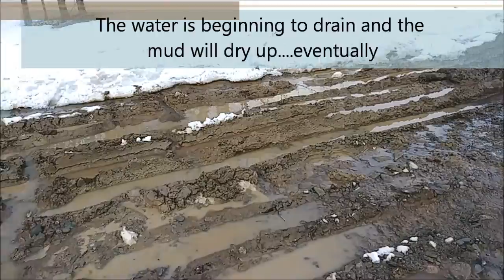Mud Season hits Maine early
An introduction to mud season in Maine. Poor driveway construction leads to poor drainage, and poor drainage leads to pooling of water in our very clay soil. The mud will stay like this for another month or so with the stray day in between that will freeze it temporarily and lead to even slicker mud until the water finally drains off.